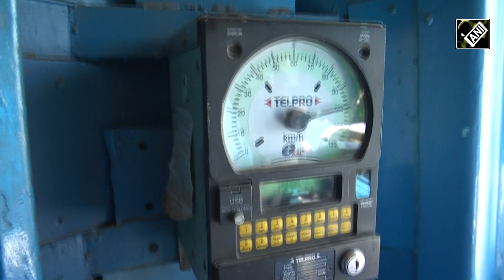DFC bringing a paradigm shift in Indian Railways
Dedicated Freight Corridor is bringing about a paradigm shift in the Indian Railways. As a result of this, Railway Minister Ashwini Vaishnav called DFCCIL the “Jewel of Indian Railways” at the recently organized Foundation Day celebrations of DFCCIL in Delhi. DFC has not only created new ways of working, new ways of project execution, but also set new benchmarks about how Indian Railways is to evolve in the future.
Chairman and CEO of Railway board VK Tripathi said, “About 56 per cent of DFC network is complete and has been made operational. Last month, the honourable Prime Minister dedicated the Palanpur-Mehsana line of western DFC to the nation. This line is of critical importance as ports of Gujarat are now connected with WDFC, giving ports dedicated track access of around 700 km up to Rewari.”
Along with this, N Srinivas, Director, Operations and BD, said, “DFC is becoming the instrument in bringing out cheap transportation. The overall cost function will become so advantageous that individual customers will be benefited because of the wider reach.”
Freight trains can run at a speed of 100 kmph on various sections of the freight corridor opened for rail operation. Due to this, the freight traffic is increasing manifold while the logistics cost is also coming down.